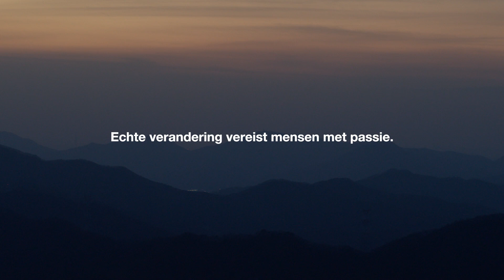BASF. Het klimaat verandert. Wij ook.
Het zijn de mensen die de verandering voor het klimaat mogelijk maken.

Elke kleine actie helpt ons op weg naar grote verandering. Daarom is klimaatbescherming prioriteit bij iedereen binnen BASF, waar ze ook zijn of wat ze ook doen. Daarom leveren onze collega's ook hun persoonlijke bijdrage aan klimaatbescherming, naast grote projecten zoals de vermindering van de CO2-uitstoot, wind- en zonneparken, de elektrificatie van onze fabrieken en het helpen van klanten om hun ecologische voetafdruk te verkleinen. Het zijn deze briljante mensen en hun drive die bijdragen aan een veel grotere transformatie. Wij noemen hen onze 'Change Makers' – en je kunt een aantal van hen ontmoeten in deze filmserie.